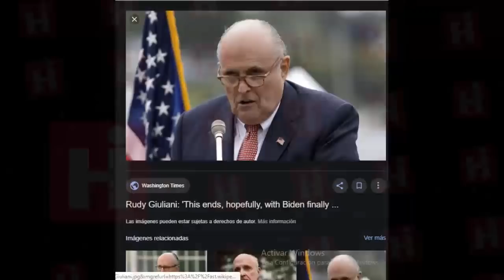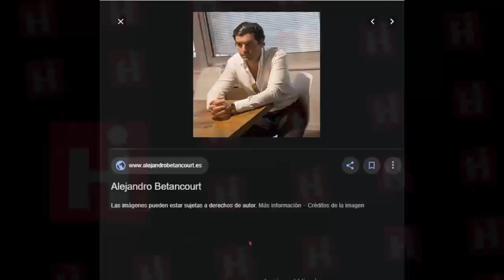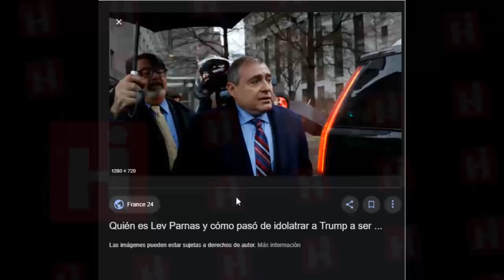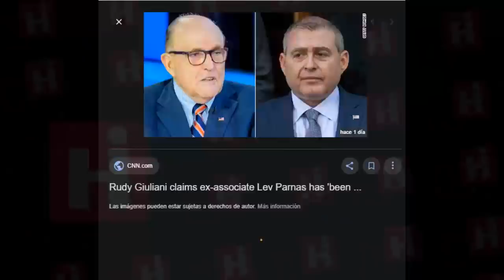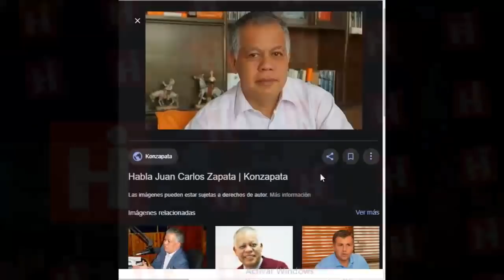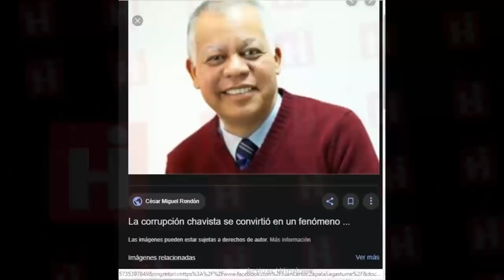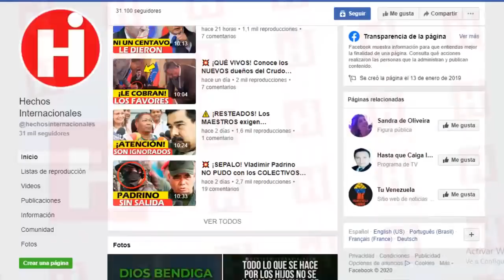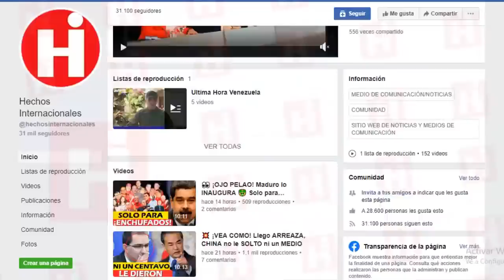⚫Noticias De Venezuela Hoy 26 de Enero ☝ ¡ULTIMA HORA! TRUMP SE PONE LA MANO EL EN BOLSILLO 😱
Como ya le habíamos informado anteriormente, el gobierno estadounidense anunció este martes un nuevo paquete de medidas que giran en torno al bloqueo de quince aeronaves de Petróleos de Venezuela, S.A. (PDVSA). Según el Departamento del Tesoro, los aviones habían sido utilizados para transportar a miembros de alto rango del régimen del presidente en disputa Nicolás Maduro, además de servir de trasporte para algunos aliados internacionales del régimen.

Estas son sanciones que se suman a otras tantas que Donald Trump ha anunciado en los últimos meses con el objetivo de ahogar financieramente al ejecutivo de Maduro.

Pero: ¿Son suficientes las sanciones de Estados Unidos para sacar a Nicolás Maduro del poder?

Hasta ahora solo ha servido apara presionarlo, pero no para moverlo de Miraflores.

Y es por ello que esta situación ha llevado a Trump a sacar números para calcular el costo operativo, del monto que necesitaría para sacar por otra vía y de una vez por todas, a Nicolás Maduro del poder.

As we had previously informed you, the US government announced on Tuesday a new package of measures that revolve around the blockade of fifteen aircraft of Petróleos de Venezuela, S.A. (PDVSA). According to the Treasury Department, the planes had been used to transport high-ranking members of the regime of the disputed president Nicolás Maduro, in addition to serving as transportation for some international allies of the regime.

These are sanctions that add up to many others that Donald Trump has announced in recent months with the objective of financially drowning the Maduro executive.

But: Are the sanctions of the United States sufficient to remove Nicolás Maduro from power?

So far it has only served to press it, but not to move it from Miraflores.

And that is why this situation has led Trump to get numbers to calculate the operating cost, of the amount he would need to get another way and once and for all, to Nicolás Maduro's power.

👇 TEMAS RELACIONADOS Venezuela Ultima Hora Hoy Noticias:

🔴NOTICIAS DE VENEZUELA HOY 26 ENERO 2020 esposa de Nicolas Maduro si violo la soberanía de España

CONFIRMAN AYUDA NACIONAL PARA GUAIDO - NICOLAS MADURO PIDE DIALOGO HOY VENEZUELA NOTICIAS

💥VENEZUELA HOY 26 DE ENERO Defensa EEUU se Reune Guaido Cierra Gira Ultimas Noticias Venezuela